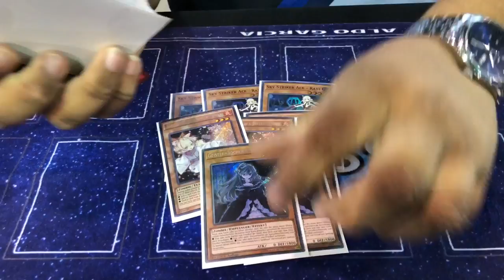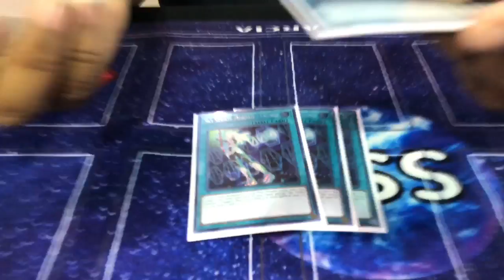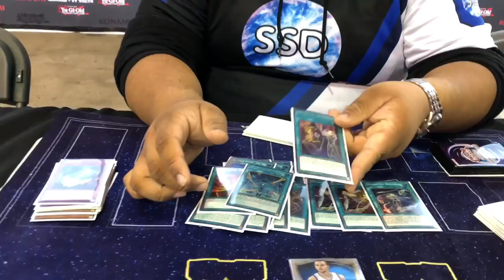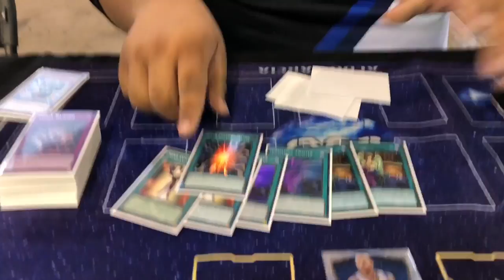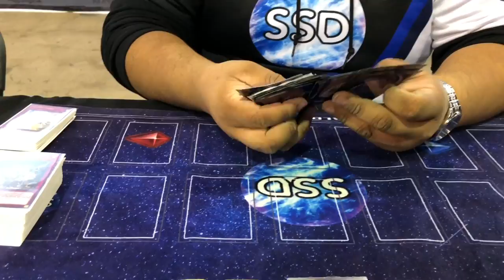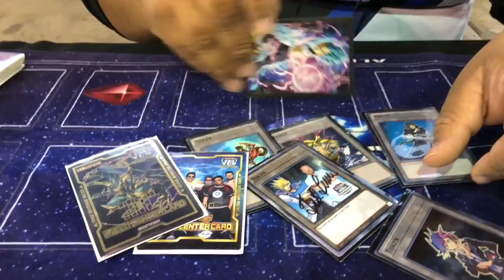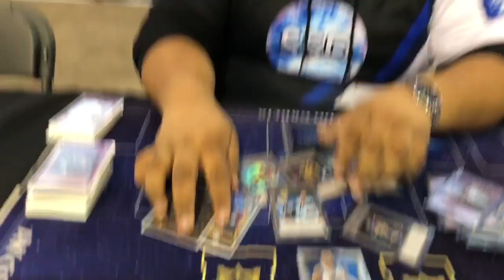Sky Strikers Day 2 VIP - YCS Chicago 2019 by Aldo Garcia - Yu-Gi-Oh!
Aldo is the luckiest man alive at YCS Chicago Day 2!